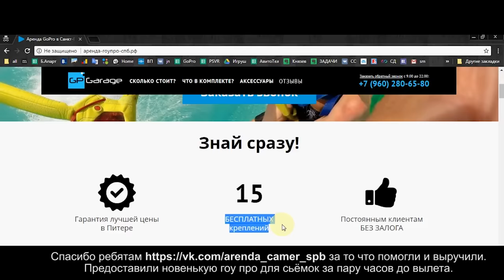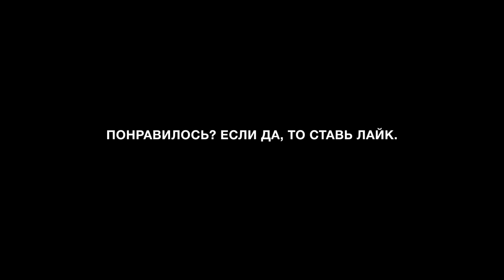В ГОСТЯХ У KIZARU ПОСЛЕ ВЫХОДА НОВОГО АЛЬБОМА ЯД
Здарова пацаны, меня зовут Артем Тарасов и сегодня вас ждет влог с Барселону, куда мы приехали к Олегу Кизару. Я и Дима Гордей побываем в гостях у KIZARU после выхода альбома ЯД. Вы увидите некоторый эксклюзив, что из одежды носит Кизару, что скажет Олег про kyivstoner (экс-участник Грибы), а также про трансляцию Гуфа (Guf).

Спасибо ребятам, за то что оперативно предоставили go pro камеру в поездку. Обращайтесь к ним за техникой:

Санкт-Петербург Лиговский пр. д 3

Здоровая еда с доставкой на дом по Фамилии Тарасов максимальная скидка!)